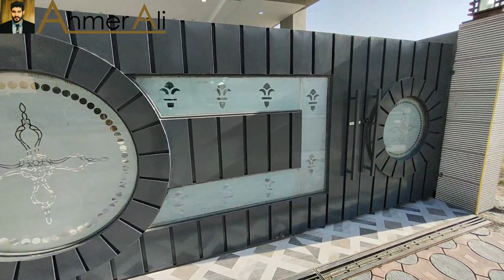13 Marla House For Sale in Bahria Town Rawalpindi Islamabad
13 Marla House For Sale in Bahria Town Rawalpindi Islamabad.
Property ID : b356.